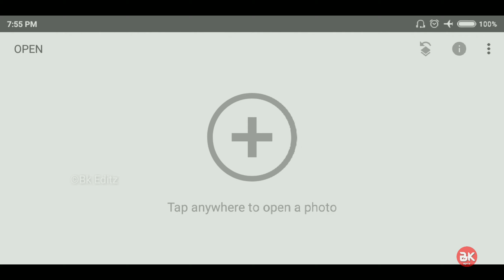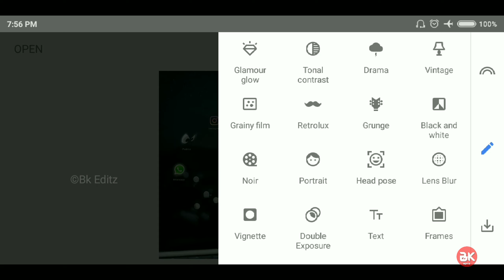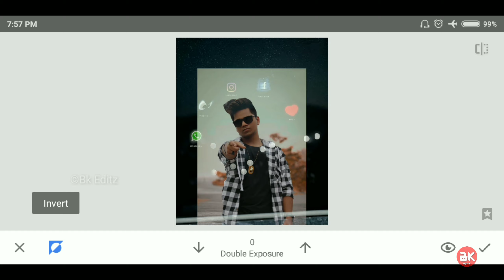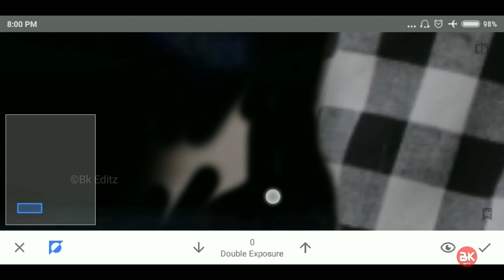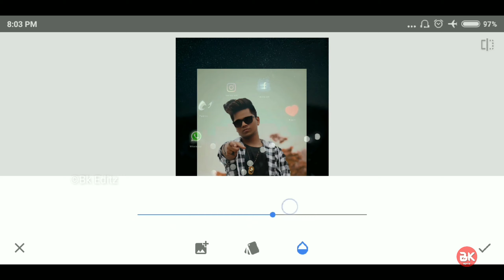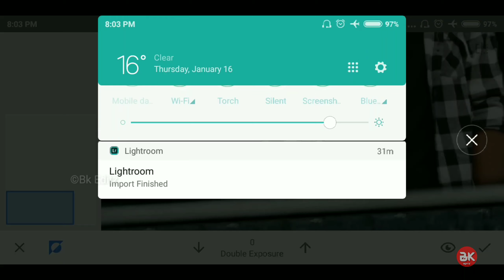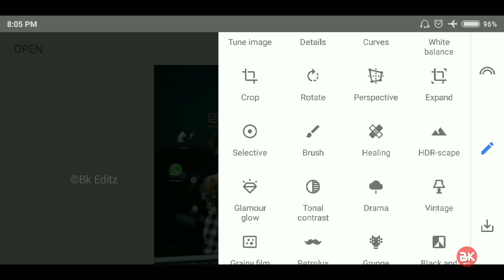Snapseed Instagram New Viral Creative Social Media Photo Editing Tutorial Step By Step In Hindi 2020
Download Background & PNG stock
 Link ➤